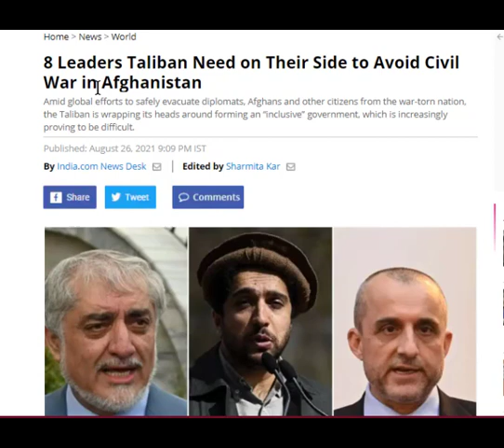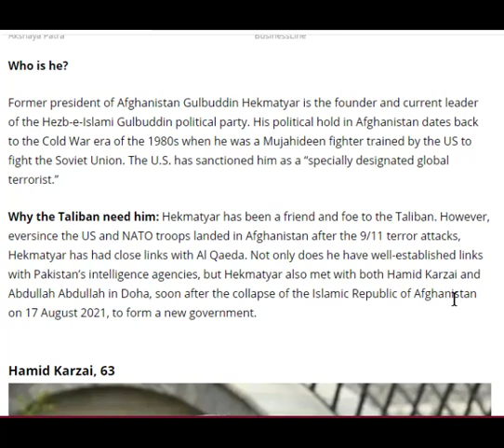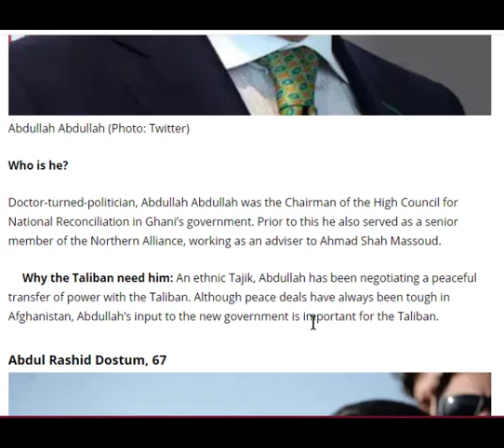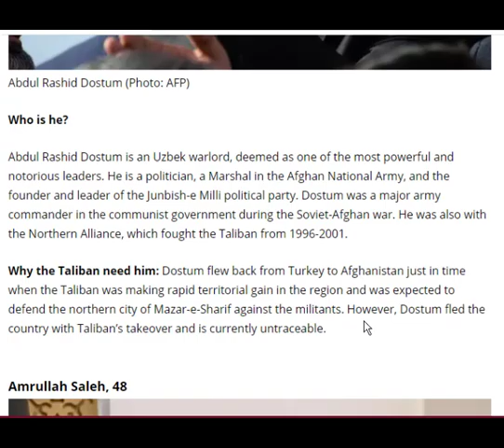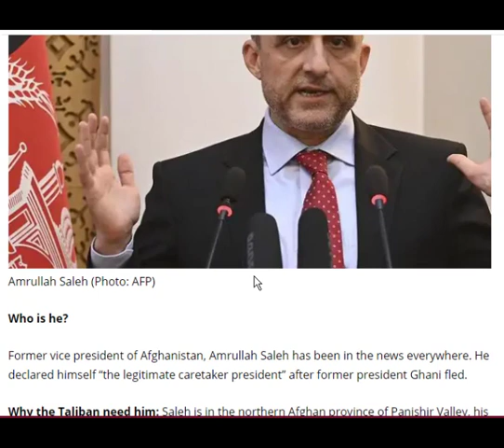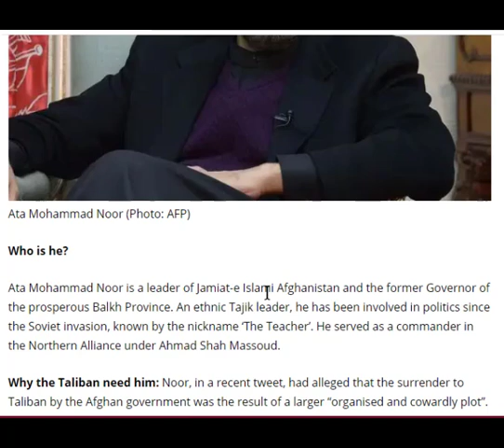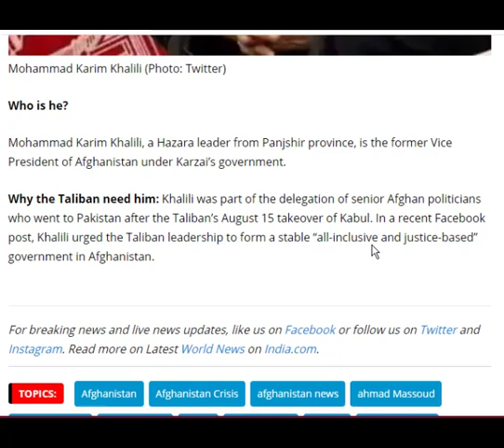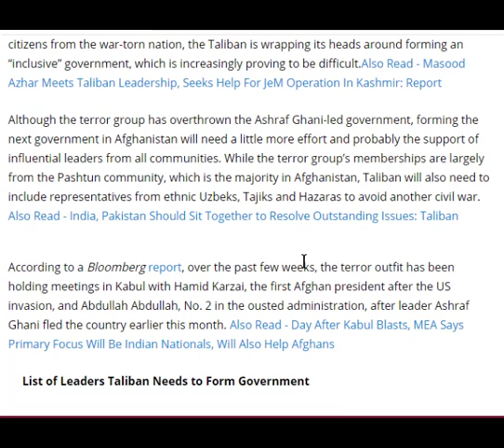AFGHANISTAN GAM A CIVIL WAR HUNG UM THEI AHI // CIVIL WAR IMMINENT IN AFGHANISTAN // KEY POINTS //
Top 8 leaders whom Taliban needed to form stable govt.in Afghanistan explained here.